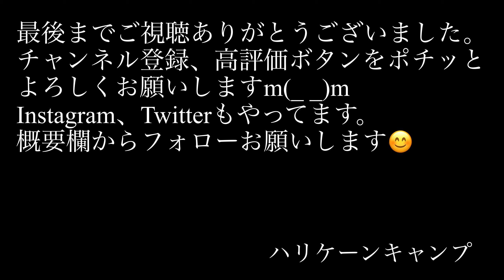タナちゃんねる（TOKYO CRAFTS）さんのプレゼント企画当選品開封します！中身は黄金に輝くアレ！！【キャンプ道具】【トーキョークラフト】#50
タナチャンネルさんのTwitterのプレゼント企画に見事当選さました。当選品が届きましたのでせっかくなので皆さんと一緒に開封したいと思います。中身はずっと気になっていた黄金に輝くアレ。めちゃめちゃ楽しみです。